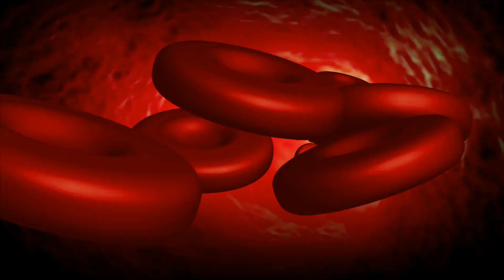POISON : Alice Cooper Cover Version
POISON is all Around US
A One Take Raw Live Recording of the Alice Cooper hit Poison
SINGING : ME
VIDEO CREATION : ME